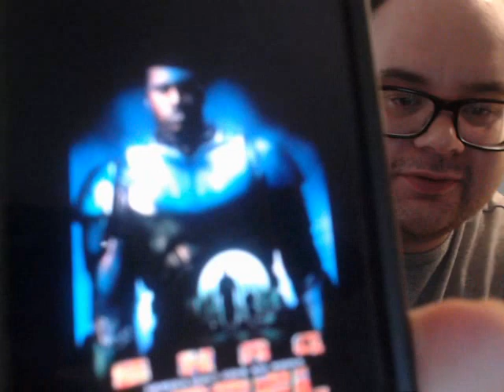Steel 1997 Review/Epic Rant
Hey guys here is another 90's Era Superhero Review this time i review the 1997 Superhero Film Starring Shaquille O' Neal that is Steel enjoy. I hated this movie one of the worst comic book movies ever made in my opinion. Steel is a DC Comic book character created by Louise and Jon Bogdanove. My Rating For This Film Is 0 Out Of 5 Stars.